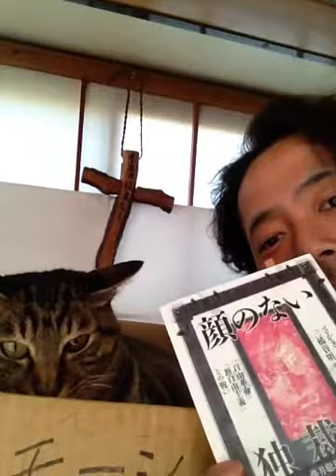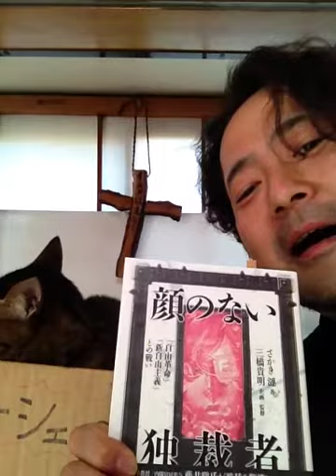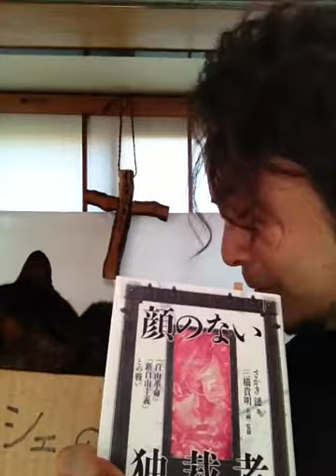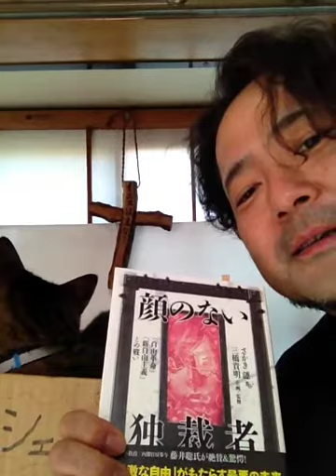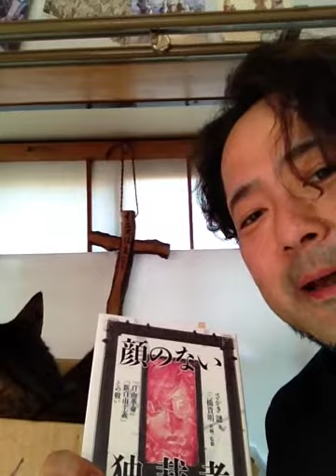書評「顔のない独裁者」さかき漣著